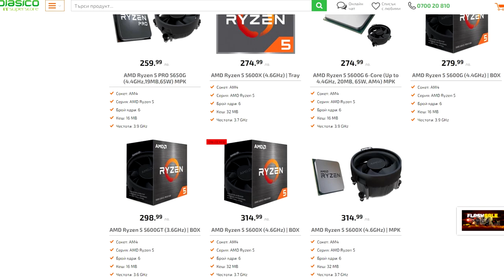НЕНОРМАЛЕН FPS БУУСТ - CS2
Добре дошли в най-новото ми видео с моменти от CS2! В този епизод споделям някои от най-добрите си моменти от последните стриймове в Twitch. Ще видите невероятни ACE, критични моменти и някои забавни провали.

Ако ви харесва съдържанието, не забравяйте да натиснете бутона за харесване, да се абонирате и да активирате известията, за да не пропуснете следващи видеоклипове!

Стриймвам редовно в Twitch, така че ако искате да ме гледате на живо, последвайте ме там!

Имате предложения за бъдещи видеоклипове? Кажете ми в коментарите долу! Обичам да чувам вашите отзиви и идеи за ново съдържание.

Благодаря за гледането и ще се видим в следващото видео!